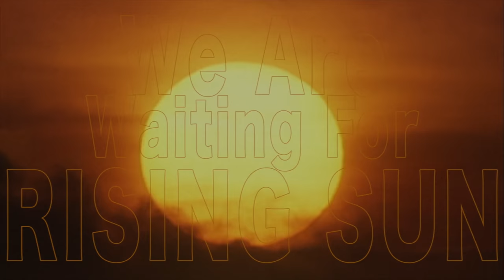RISING SUN ROCK FESTIVAL 歴代CLOSING ARTIST CHRONICLE "1999〜2019”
RISING SUN ROCK FESTIVALを象徴する、
過去21回“CLOSING ARTIST”の夜明けのライブを公開！

【RSR "大トリ" アーティスト 年表 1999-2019】
1999年 サニーデイ・サービス
2000年 奥田民生
2001年 THEATRE BROOK
2002年 THE BOOM
2003年 ウルフルズ
2004年 オリジナル・ラヴ
2005年 斉藤和義
2006年 KEMURI
2007年 曽我部恵一BAND
2008年 東京スカパラダイスオーケストラ
2009年 the pillows
2010年 ASIAN KUNG-FU GENERATION
2011年 ハナレグミ
2012年 エレファントカシマシ
2013年 MONGOL800
2014年 フィッシュマンズ
2015年 10-FEET
2016年 BRAHMAN
2017年 くるり
2018年 東京スカパラダイスオーケストラ
2019年 Dragon Ash

RISING SUN ROCK FESTIVAL 2021 in EZO
2021年8月13日（金）・14日（土）開催決定！！！

サニーデイ・サービス 「恋におちたら」
作詞・作曲：曽我部恵一

奥田民生　「コーヒー」
作詞・作曲：奥田民生、アンディ・スターマー

THEATRE BROOK 「ありったけの愛」
作詞・作曲：佐藤タイジ

THE BOOM　「風になりたい」
作詞・作曲：宮沢和史

ウルフルズ「SUN SUN SUN'95」
作詞: トータス松本 作曲: トータス松本/ウルフルケイスケ

オリジナル・ラブ「朝日のあたる道」
作詞・作曲：田島貴男

斉藤和義「歩いて帰ろう」
 作詞・作曲：斉藤和義

KEMURI 「Ato-Ichinen」
作詞：伊藤　史生
作曲：伊藤　史生、津田　紀昭、田中　幸彦、霜田　裕司、平谷　庄至

曽我部恵一BAND　「STARS」
作詞・作曲：　曽我部　恵一

東京スカパラダイスオーケストラ「Pride of Lions」
作詞：谷中　敦  作曲：沖　祐市

the pillows  「LITTLE BUSTERS」
作詞・作曲：山中　さわお

ASIAN KUNG-FU GENERATION「ライジングサン」
作詞・作曲：　後藤　正文

ハナレグミ「明日天気になれ」
作詞：志水　則友・永積　タカシ
作曲：永積　タカシ

エレファントカシマシ 「俺たちの明日」
作詞・作曲：宮本　浩次

MONGOL800 「あなたに」
作詞：上江洌　清作
作曲：MONGOL800

FISHMANS 「新しい人」
作詞・作曲：佐藤　伸治

10-FEET 「RIVER」
作詞・作曲：ＴＡＫＵＭＡ

BRAHMAN「The only way」
作詞：TOSHI-LOW.

くるり　「ロックンロール」
作詞・作曲：岸田　繁

東京スカパラダイスオーケストラ 「Paradise Has NO BORDER」
作曲：ＮＡＲＧＯ

Dragon Ash　｢陽はまたのぼりくりかえす｣
作詞・作曲：降谷　建志